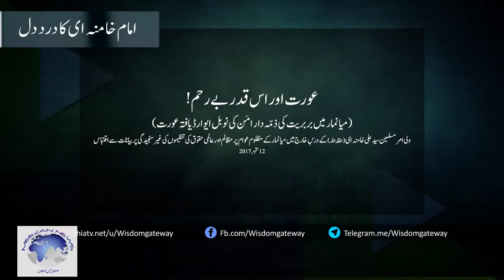Imam khamanai reaction about rohingiya Muslim situation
میانمار کی ایک بے رحم عورت جسے دنیا نے نوبیل انعام دیا اور خیرمقدم کیا مگر اسی عورت نے کمزور لوگوں پر مظالم ڈھائے ۔۔۔۔

Meezannews.com/video